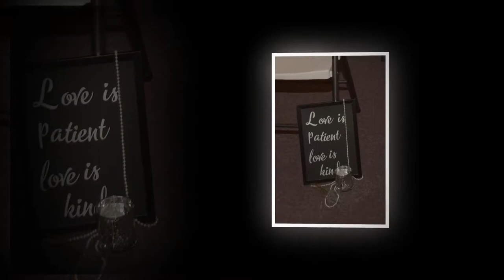Apple Creek, Ohio, Wedding